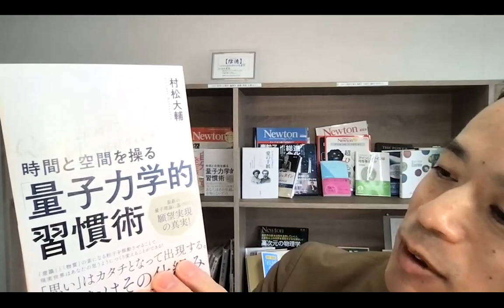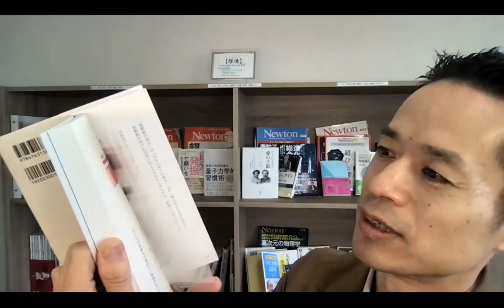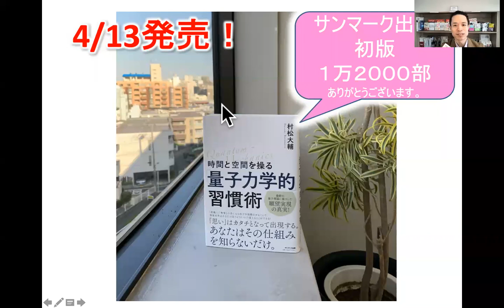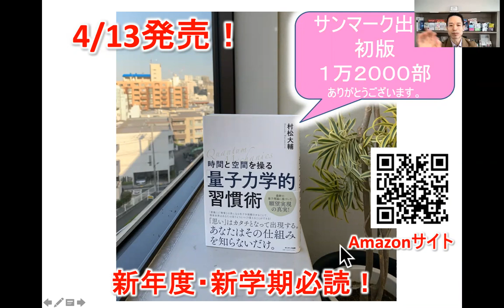『時間と空間を操る！量子力学的習慣術』最新の量子理論に基づいた願望実現の真実！